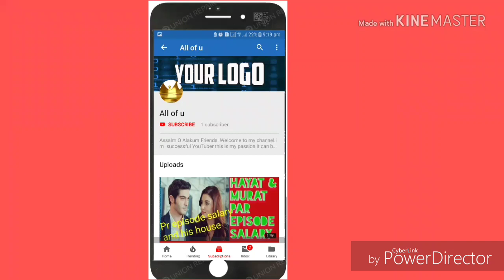Zere naaf baal kahan tak katne chahiye, kiya orat bulet use kar sakti hai urdu and hindi